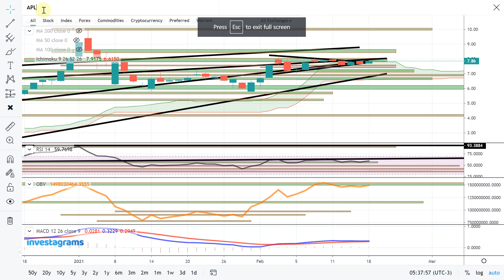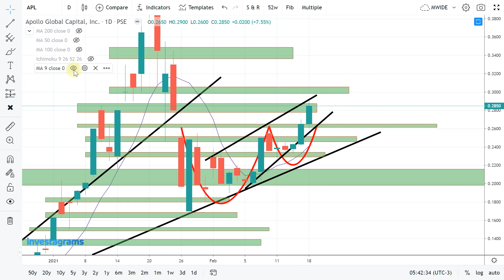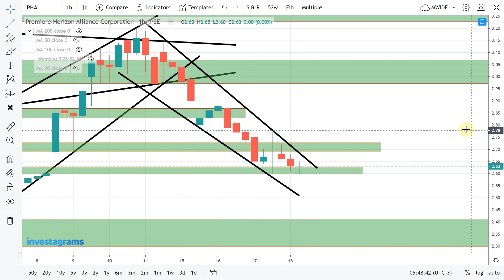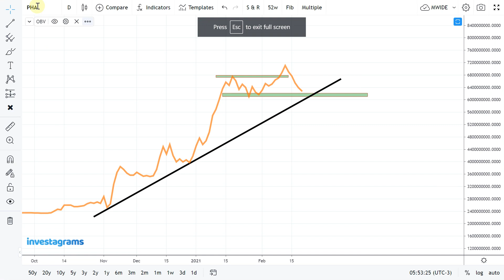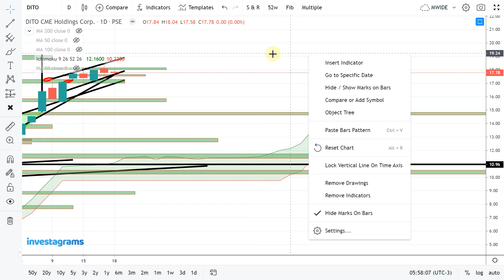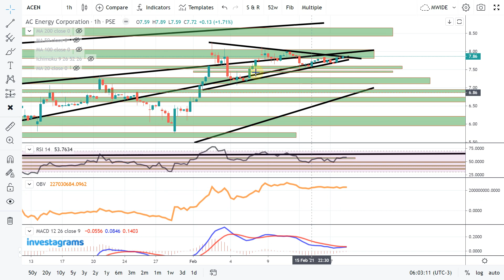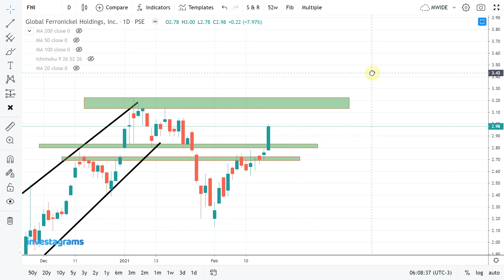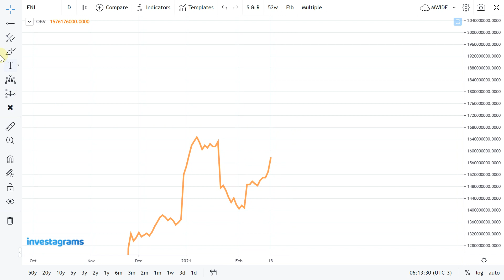[STOCK MARKET] APL | PHA | DITO | ACEN | FNI :PSE TRENDING STOCKS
STOCK MARKET] PSE TRENDING STOCKS ANALYSIS (FEBRUARY 2021) | ColFinancial | Investagrams

$FNI - Global Ferronickel Holdings, Inc.